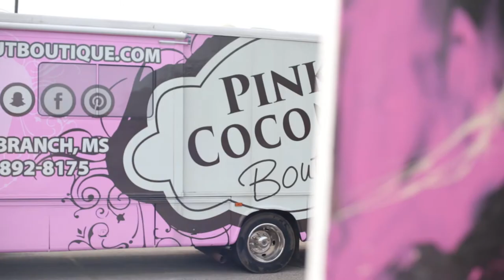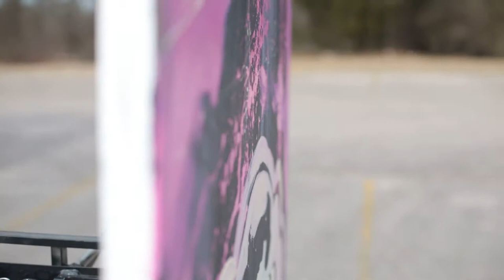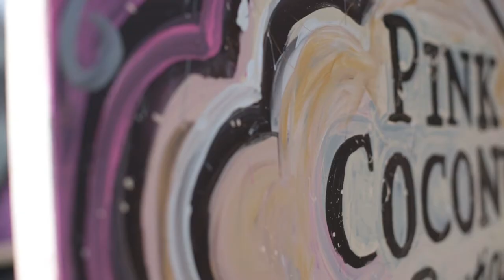ABC's Gong Show Winner, Jessica Haas, Partners & Paints with Pink Coconut Boutique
Watch Award winning performance painter, Jessica K. Haas, perform a partnership painting in all PCB clothes + model for one of the largest and fastest growing boutiques in the U.S., Pink Coconut Boutique!

Jessica K. Haas is America's First Female Speed painter and currently holds the record for performing the fastest live painting on national television since recently winning ABC's, The Gong Show! She performs art + speaks nation wide. Want to learn more about Jessica? See her website below: